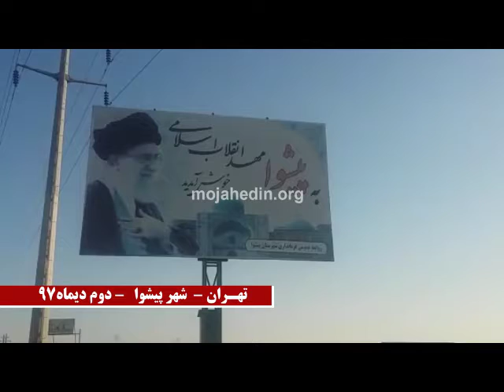تهران – شهرستان پیشوا – انهدام بنر خامنه‌ای